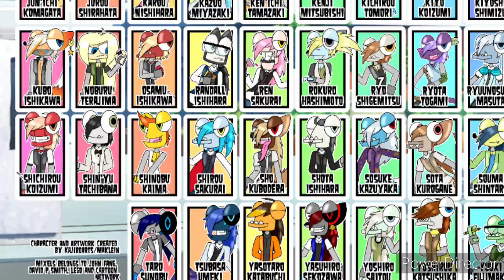Mix-Ventures Tribute "Himawari no yakusoku"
Characters in total:
Kichirou Tomori
Sho Kubodera
Tanosuke Izumi
Hiroki Sakiyukai
Akira Okamura
Ken'ichi Tamazaki
Sota Kurogane
Souma Shintaro
Shichirou Ko Izumi
Karou Nishihara
Hachiro Tsushima
Osamu Ishikawa
Jurou Shirahata
Kazuo Miyazaki
Daichi Shirogane